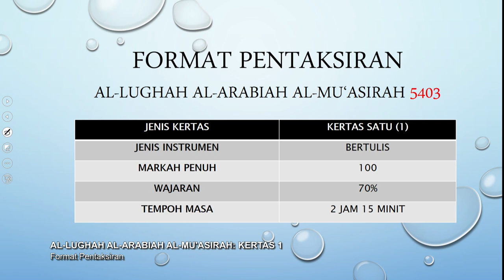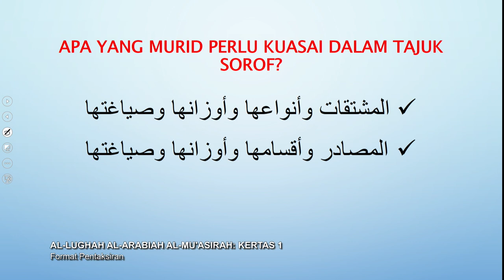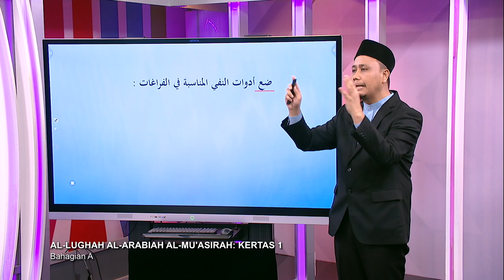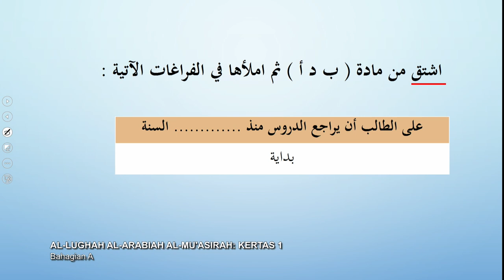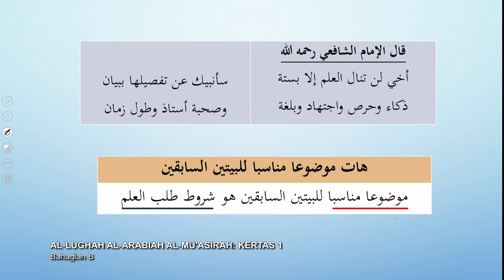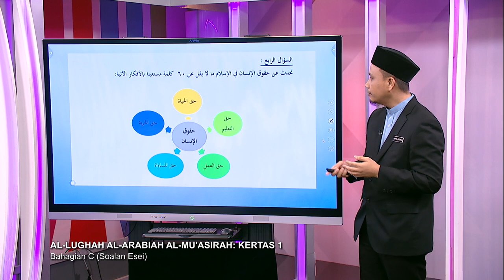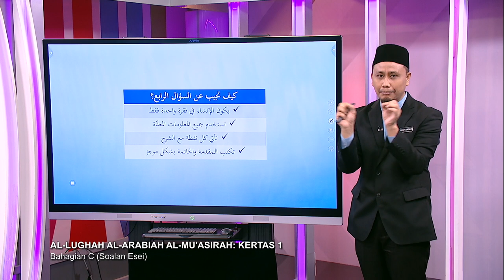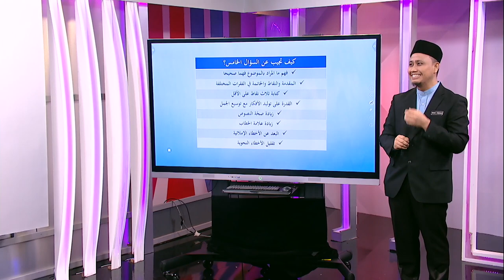PECUTAN 2022 Q3 Q4 EP 67 AL LUGHAH AL ARABIAH AL MUASIRAH KERTAS 1